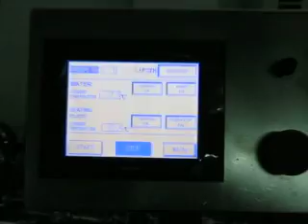Q110 Semi-automatic chocolate moulding machine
Q110 semi-automatic chocolate molding machine is for chocolate deposit forming. The whole process includes depositing, mould plate vibrating, conveying and cooling.

We have two different depositing motors, one is pneumatic head, another is servo motor.

The machine is suitable for pure chocolate, center filled chocolate, two colors chocolate, etc. You could make all shapes of chocolate by changing the chocolate molds.